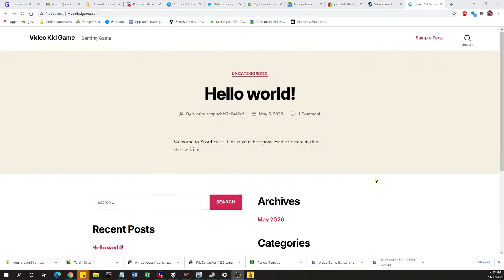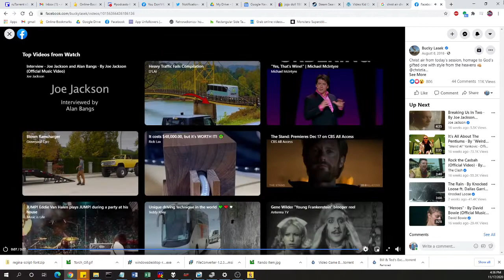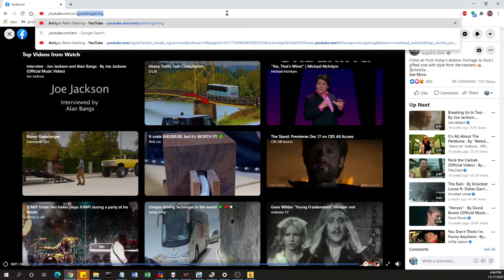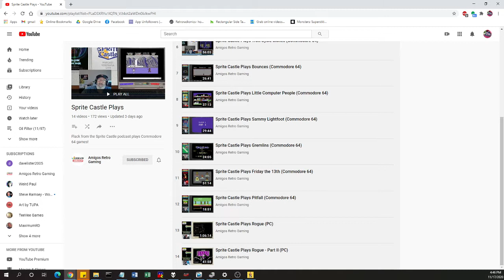Sprite Castle Plays VideoKid (Steam)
Flack learns the ropes of Twitch streaming while delivering VHS tapes in the Steam game VideoKid.

Check out entire episodes of Sprite Castle at Podcast.RobOHara.com, iTunes, or the Amigos Retrogaming Podcast Feed at Anchor.fm/amigospodcast